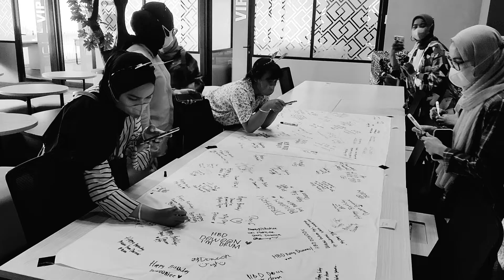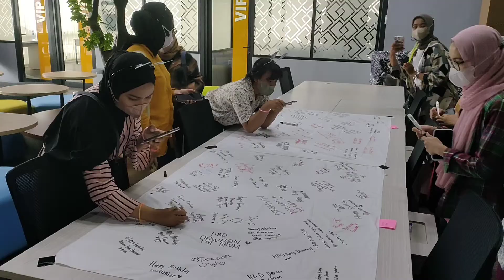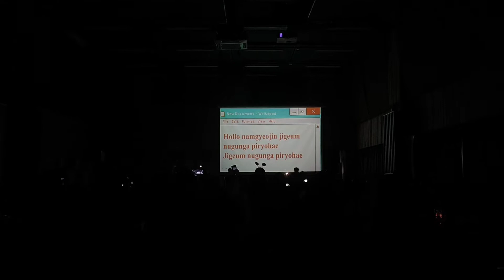fangirling | indonesia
fangirling is the best thing right?